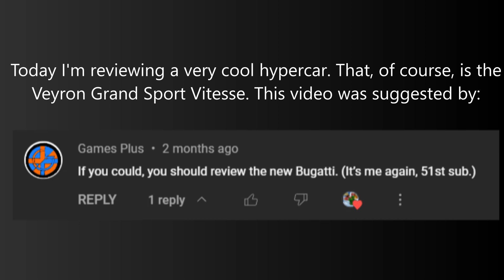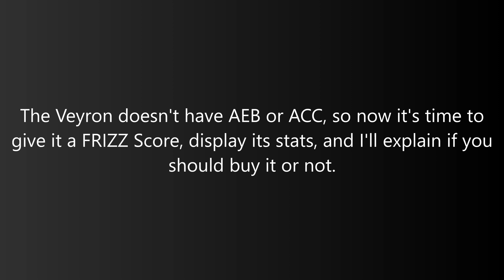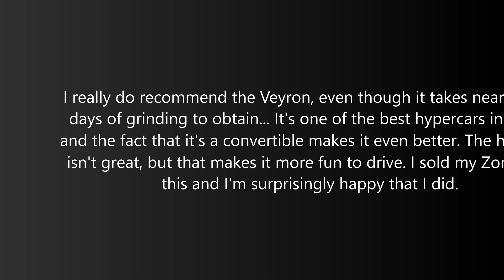The 2015 Bugatti Veyron Grand Sport Vitesse is an Amazing Hypercar | Roblox Greenville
The 2015 Strugatti Ettore Grand Sport Tranchante (Bugatti Veyron) is a sports car in Greenville. Costing over $2,000,000 and taking over a full day to grind for, it's very expensive. However, it's completely worth it.

Video suggested by Games Plus

Due to the recent growth of my channel, a daily schedule isn’t even enough for the number of suggestions I’m getting. I won’t be able to accept everyone’s suggestion anymore.

My Setup Specs:
PC: Lenovo IdeaPad L340-15IRH Gaming Laptop
CPU: Intel Core i5-9300HF
Graphics Card: NVIDIA GeForce GTX 1650
SSD: 512 GB
HDD: 2 TB
RAM: 8 GB

Music Used in this Video:

Song:  The Process
Artist:  LAKEY INSPIRED
Album:  The Process
License Type: Standard License

Timecodes:
0:00 - Intro
0:06 - Acceleration
0:35 - Handling
0:46 - Maneuverability
0:54 - Braking
1:05 - Sounds & Lighting
1:45 - End of Road Test
1:53 - FRIZZ Score
1:57 - Stats
2:04 - Should You Buy?
2:20 - Outro